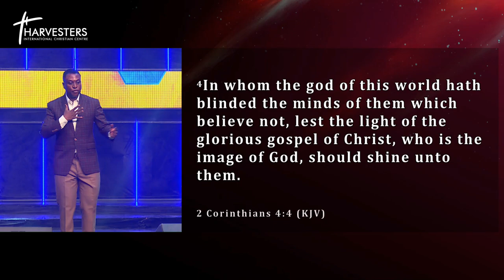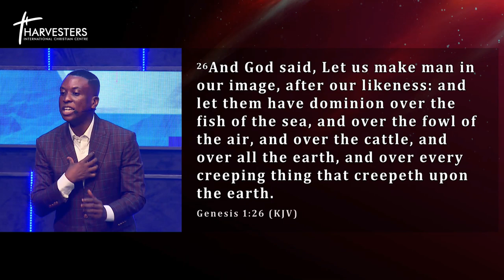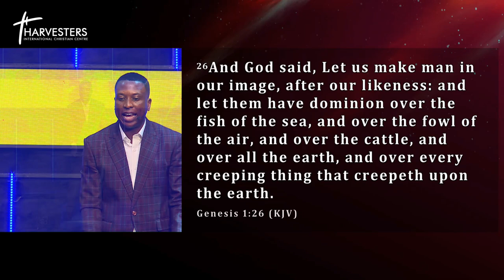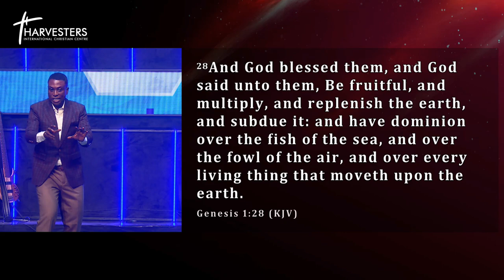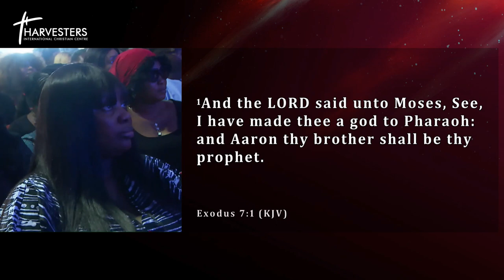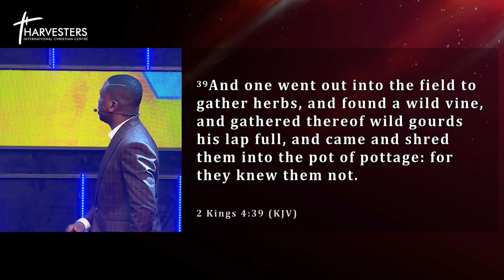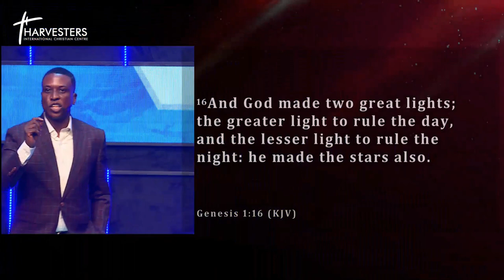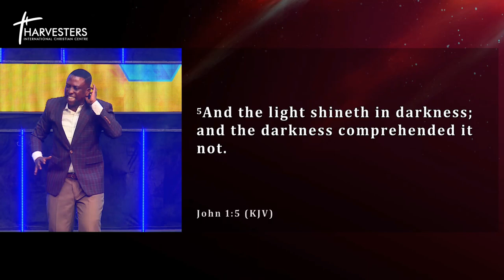Stopping Demonic Influences (Sermon Only) || Pst Bolaji Idowu || June 25th 2023